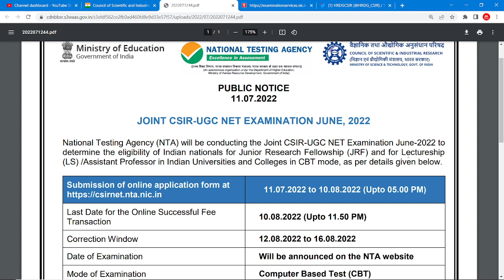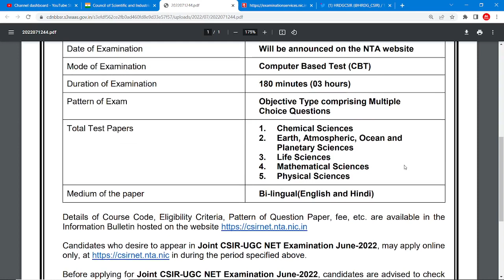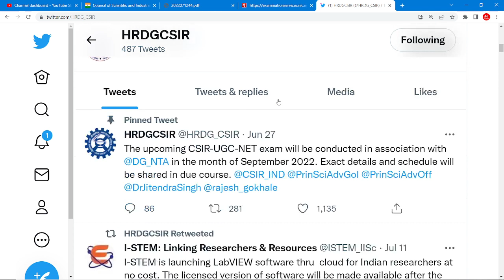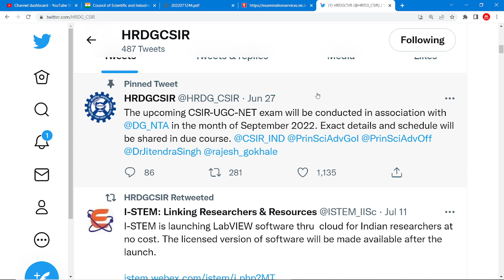JOINT CSIR UGC NET EXAM JUNE 2022 !! EXAM MONTH NEWS UPDATE !! APPLICATION FORM HAS BEEN STARTED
COMMERCE CLASSES